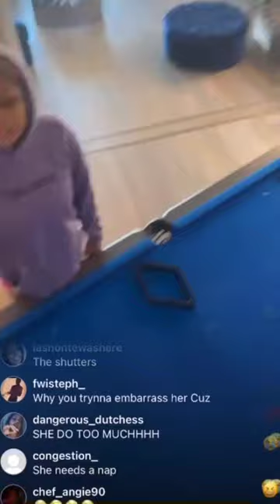Chrisean Launches Glass Vases at Blueface's Head